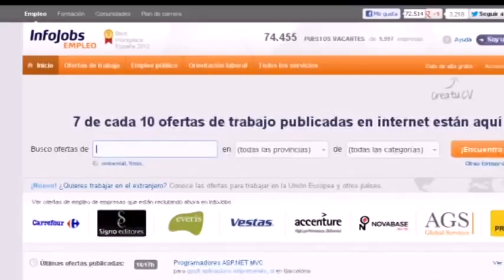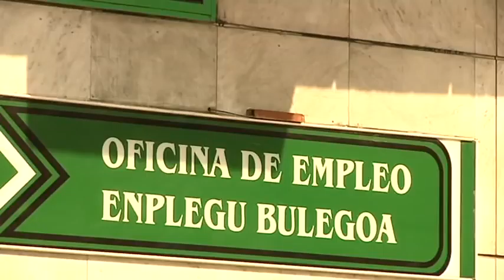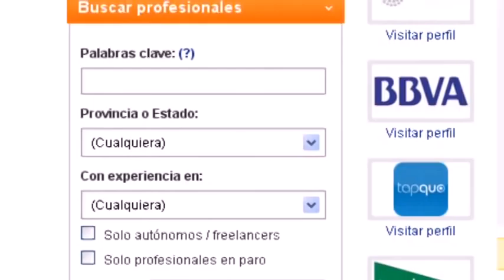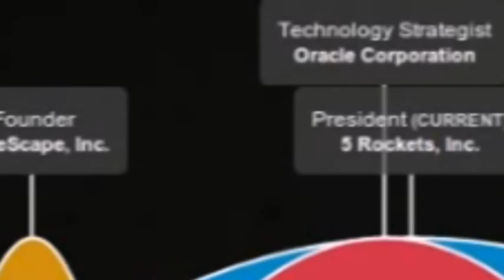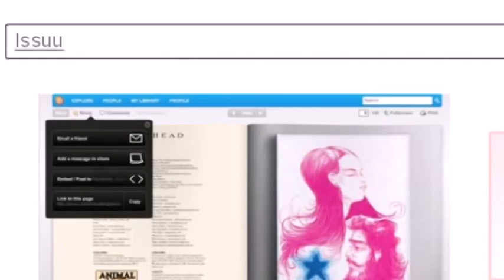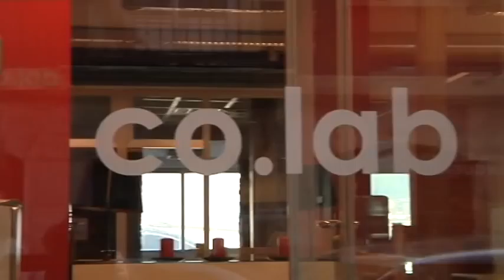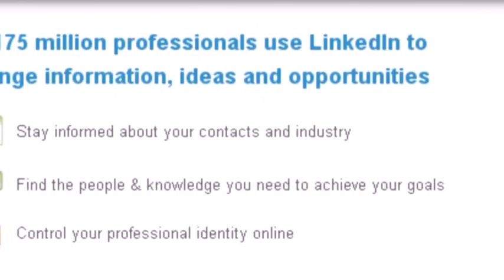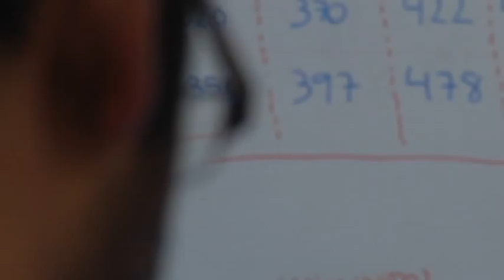Hamaika.BIT 43. saioa: Internet, lana bilatu eta aurkitzeko giltza?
Hamaika Telebistako Hamaika.BIT saioan aste honetan lanaren inguruko gaia jorratuko dugu; internetek lana bilatu eta aurkitzeko ematen dituen aukerak, hain zuzen ere.

Bizi garen garaia dela eta, inoiz baino garrantzitsuagoa bilakatu da lana aurkitzeko ahalegin guztiak egitea. Langabeziaren datuak gero eta kezkagarriagoak dira. Gazteria da batez ere krisiaren eragina jasatzen duen taldea.
Baina bestalde, gaur egun baliabide gehiago ditugu lana bilatzeko. Ez da bakarrik lan bulegoetara jotzea edo egunkarietako iragarkiak irakurtzea. Amaitu da lan-eskaintzak itxaroteko garaia.

Horretaz aparte, gaur egun norberak beste arlo bateko beharra egin behar du ere: teknologiak, internetek, aukera asko eskaintzen digute gure lan-kontaktuak handitzeko eta lanaren bilaketan proaktiboagoak izateko ere.

Nola?
Zein bide edo plataforma daude?
Nondik has gaitezke?
Nolakoa da lana bilatzeko prozesua?
Non argitaratu dezakegu gure online kurrikuluma?

Guzti hau biharko saioan landuko dugu. Baina bide batez, dokumentu batetan jaso ditugu gai honi buruzko ideiarik garrantzitsuenak eta zenbait adibide eta erreferentzi ere aipatzen ditugu.

Baliogarria izango zaizuelakoan, hemen eskuragarri: Internet, lana bilatu eta aurkitzeko giltza?